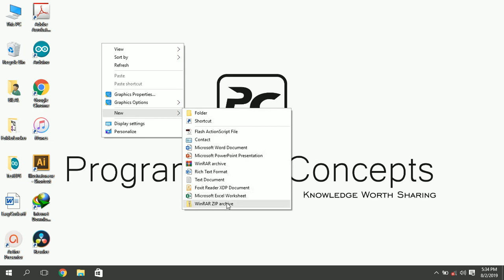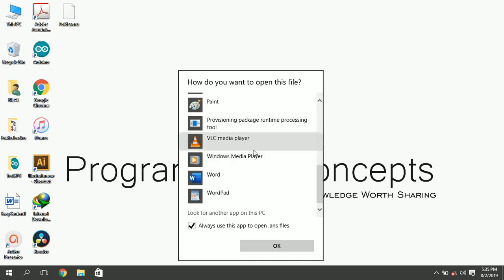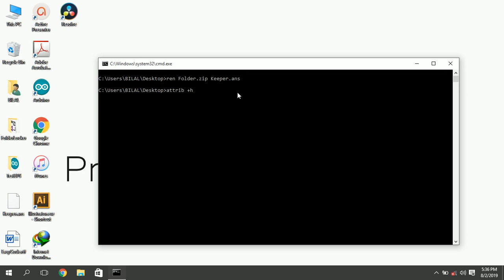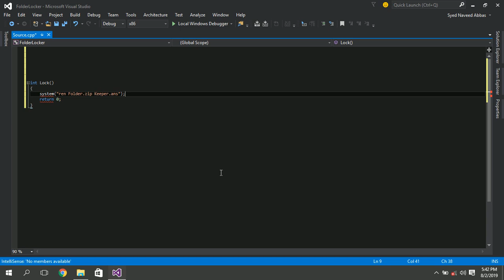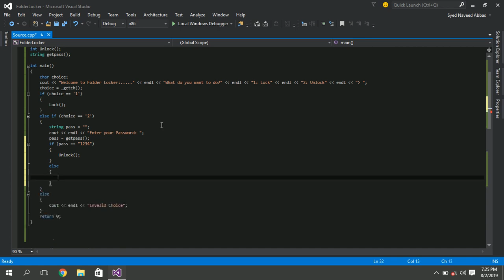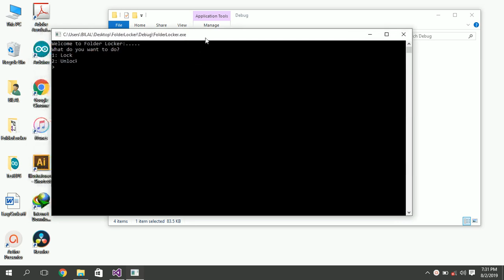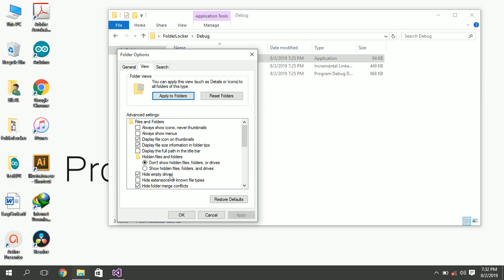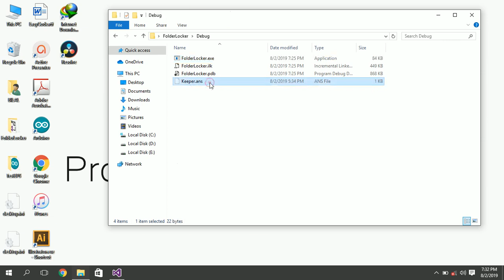Create a simple Folder Locker in C++ - Step by Step Beginners Tutorial - Programming Concepts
In this video, you'll learn how to create a simple folder locking win32 console application. The Folder Locker's working is based on two basic DOS commands (ren and attrib).